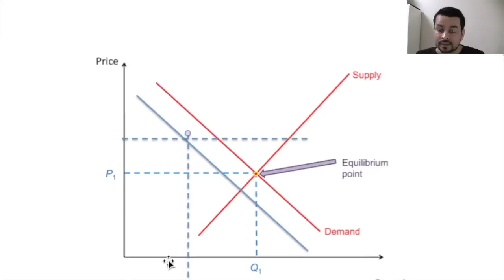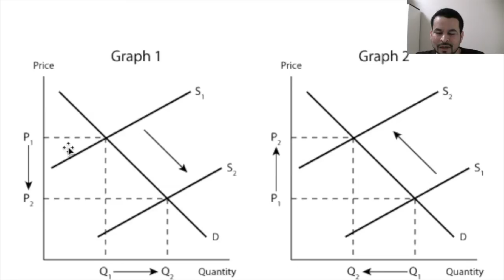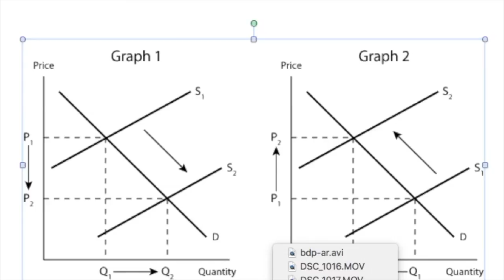Oil price in India didnot fall with fall in International oil price - Why?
Despite international oil price falling to 1/4th , oil price in India didnot fall proportionally. Why?
What are the factors controlling the price of essential commodities?
How do they affect our daily life?